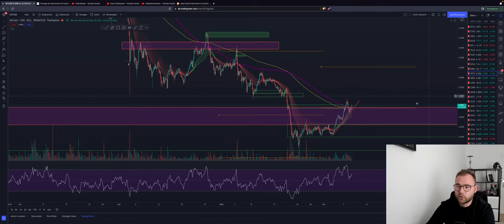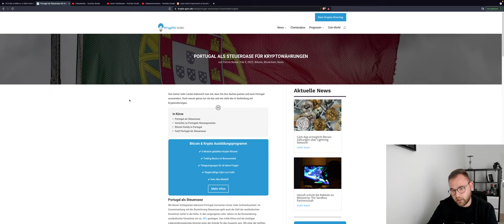⚠️ACHTUNG⚠️BITCOIN DUMP VORAUS?!!ODER PUMP? NEXT MOVE!!Altcoins pump! ADA ETH LUNA SAND Chartanalyse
Bitcoin ist in den letzten Tagen ordentlich nach oben gespuhst Ist dieser Pump nachhaltig?
Die Altcoins ziehen mit!

Timesteps:
00:00 INTRO
00:02 Bitcoin
04:00 Ethereum